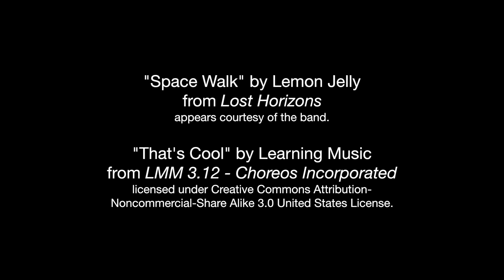The Physics and Perception of Music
We follow the spring term class, Physics and Perception of Music, as they experiment with waves.

"Space Walk" by Lemon Jelly from Lost Horizons appears courtesy of the band.